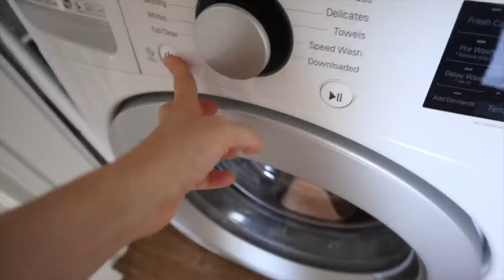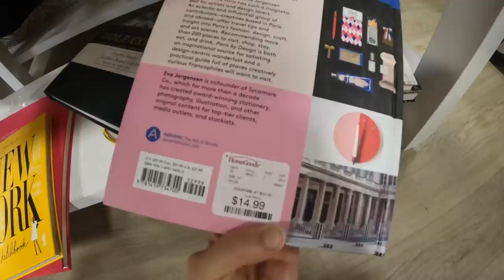Mi rutina en casa: limpieza, organización, compras... Raque Late Vlogs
¡Hola a todos! Hoy os traigo un vlog de un dia conmigo en casa: limpieza, organización, compras y más cositas ¡espero que disfrutéis de este ratito juntos!

Programa de edición de video: Final Cut Pro X
Cámara: Canon M6 MARK II